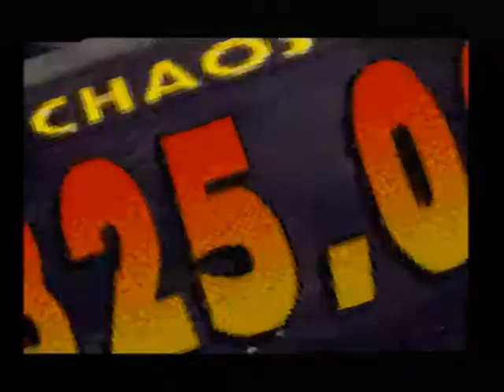Gameplay Ps1 - Rock & roll racing 2 PAL (1998)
Aujourd'hui je vous présente le jeu Rock & roll racing 2
jeu de course en 3d assez fade je trouve on s'y ennui tres vite
la realisation est plus que moyenne jeu assez bof :/
 ,le jeu est sortie en 1998